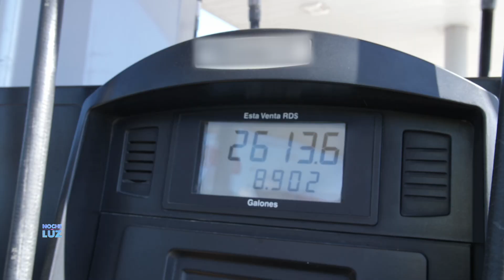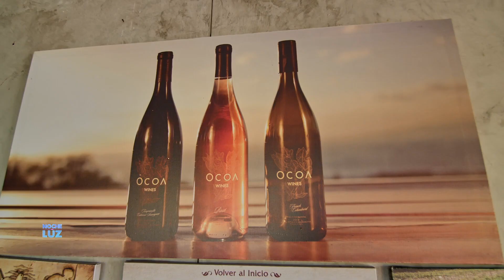APUNTANDO AL SUR EN PALMAR DE OCOA | EN RUTA CON LUZ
En esta nueva entrega de NDL, damos inicio a un segmento aventurero en el que descubrimos los lugares más hermosos de nuestro país. República Dominicana lo tiene todo.